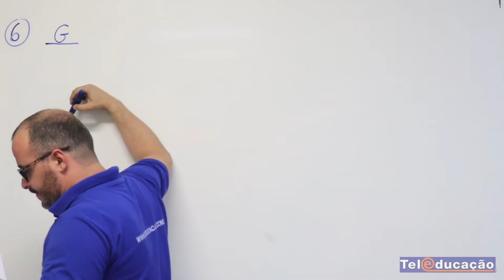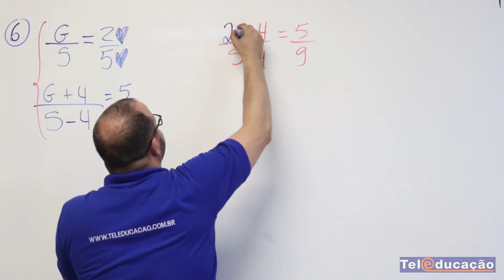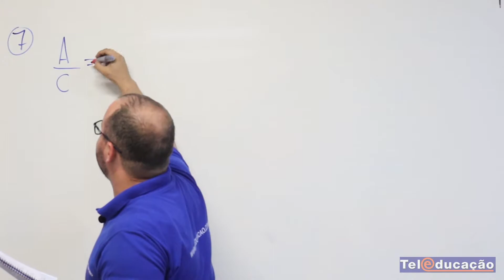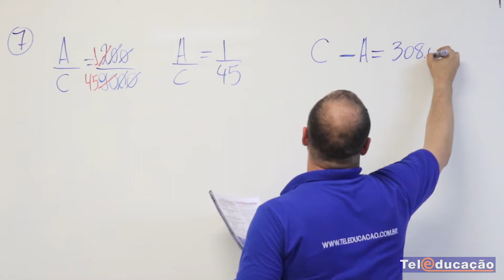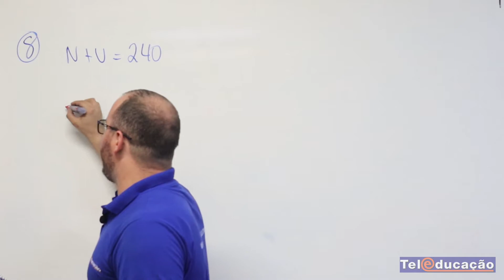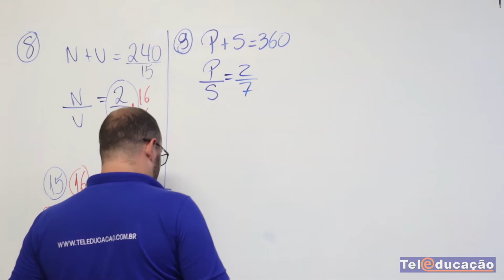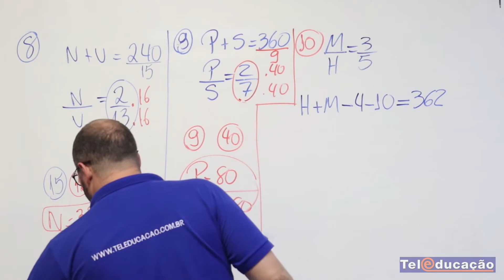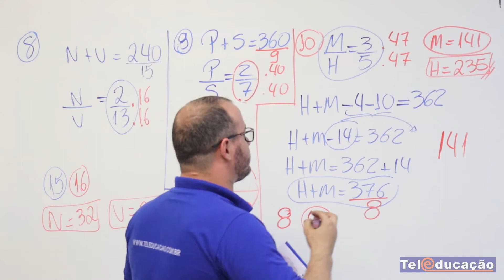Razão e proporção questões pt2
Reserve sua matrícula
Fixo:

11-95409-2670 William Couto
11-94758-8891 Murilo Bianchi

✓ Sede Fisica: Rua Senador Cesar Vergueiro 41, SBC, Rudge Ramos